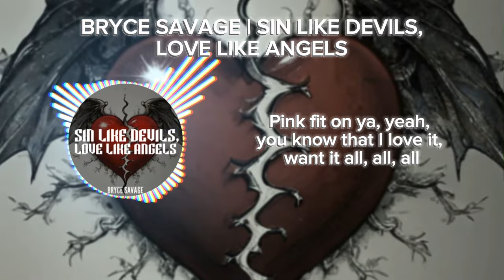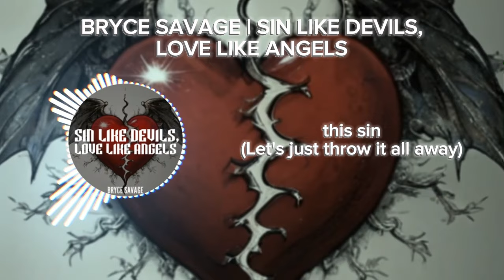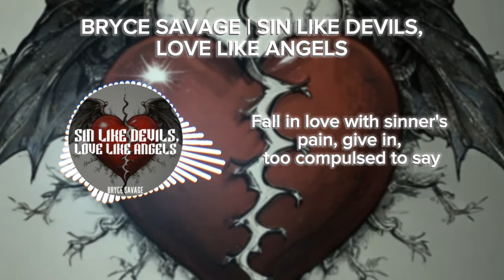Bryce Savage - Sin Like Devils, Love Like Angels [Lyrics]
Song: Sin Like Devils, Love Like Angels

LYRICS:

(Yeah, uh-huh, uh-huh)
(Yeah, uh-huh, uh-huh)

Lipstick come out, yeah, you know that you want it
Pink fit on ya, yeah, you know that I love it
Liquid in my mouth, yeah, sip all that, you wanna
Lipstick come out, quick fix, oh, yeah
Pink fit on ya, yeah, you know that I love it, want it all, all, all
I swore that I wouldn't fall

Your touch, you're scared, too much
Give in, this love, this sin, it's rough, you grin
Your touch, you're scared, too much, give in, this love, this sin
(Let's just throw it all away) Let's just throw it all away
Fall in love with sinner's pain, give in, too compulsed to say
As we sin as Devils, love as angels do (Compulsed to say)
Let's just throw it all away
As we sin as Devils, love as angels do (Compulsеd to say)

Like clockwork, she taking it off first
I ain't gonna stop her, now wе both lost shirts
And she got thirst 'cause she got hurt, damn, it's like clockwork
I wanna be high for this
You wanna get rides, so, you swallowed my pride for this
You wanna let go, forget the world with me
So, let's indulge all our needs